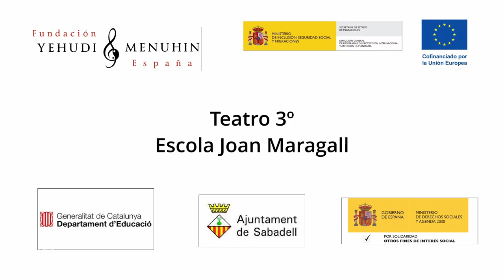3º. Teatro Día MUS-E. Escola Joan Maragal. Sabadel. Cataluña.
3º. Teatro Día MUS-E. Escola Joan Maragal. Sabadel. Cataluña.